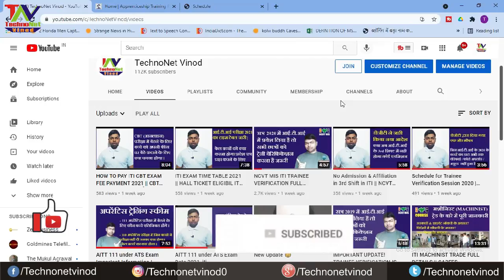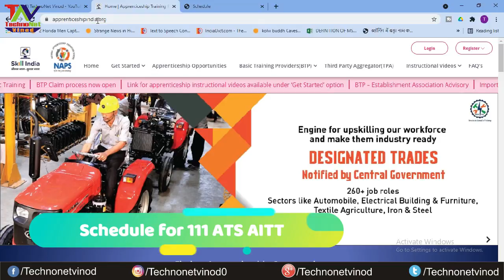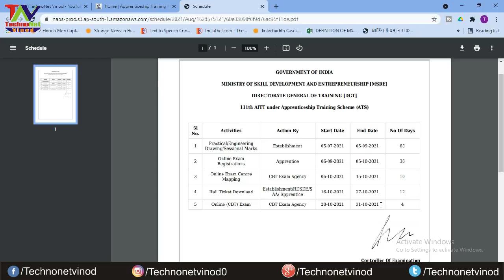Updated Schedule for 111 ATS AITT 2021, iti apprenticeship exam 2021